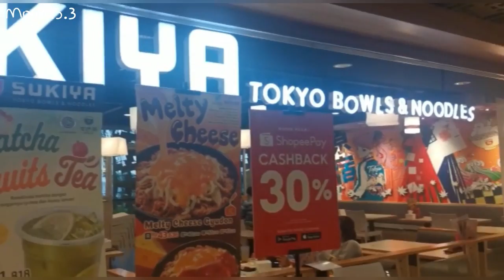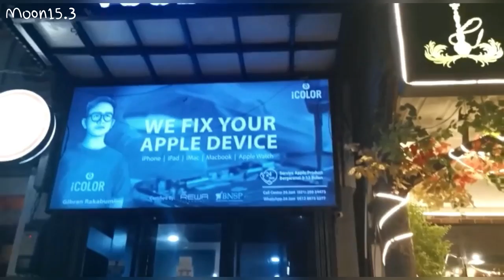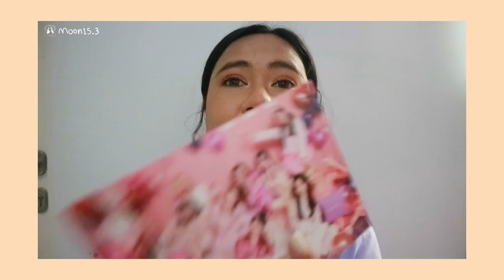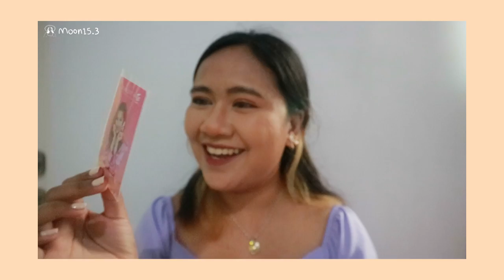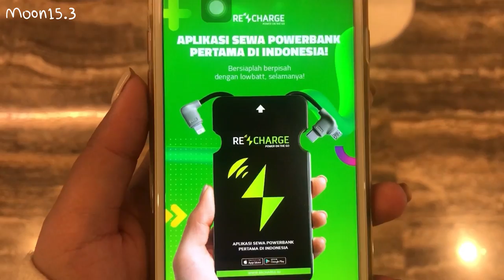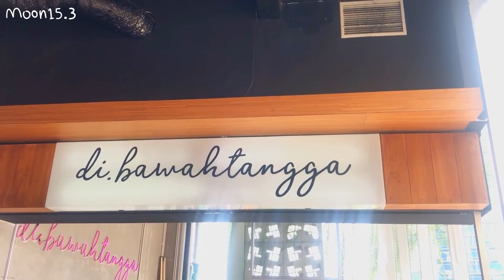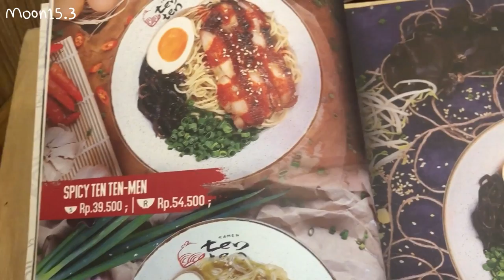a day in my life ✨ refill ramen ??, service iphone di icolor, dapet photocard SANA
❤︎ PRODUCTS MENTIONED ❤︎

❣️Song :
- Naptime! (예쁜_밝은_기분좋은)
- Some Vintage Mood 5 (Lofi_빈티지_편안한)
- 에어컨 아래에서 Under the AC (기분좋은 밝은 Light)